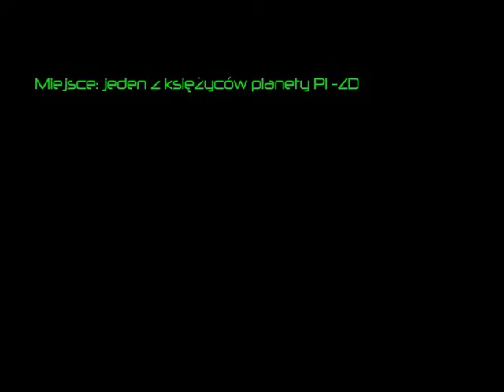KAPITAN BOMBA - MISJA: ZROBIĆ PORZĄDEK (ODC. 4)